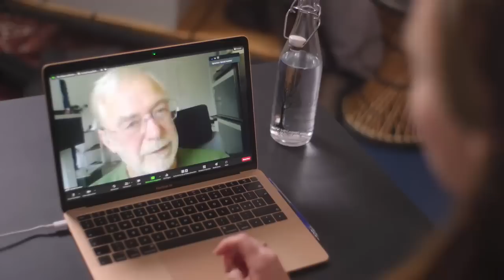Gerald Hüther - So nutzt du dein Trauma für deine Heilung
Trauma als Lösung - hier meine Gedanken im Interview mit Priscilla Bucher von @chronischehrlich